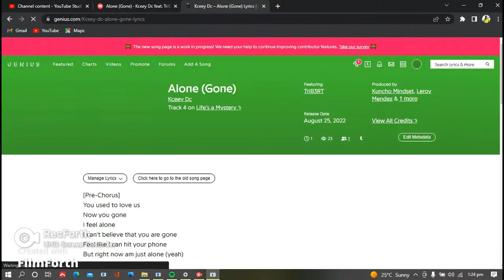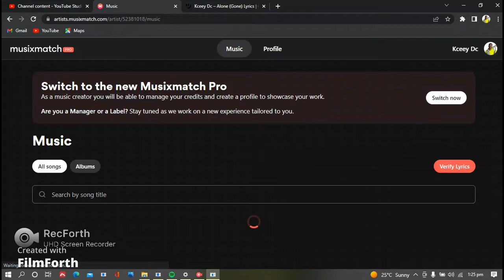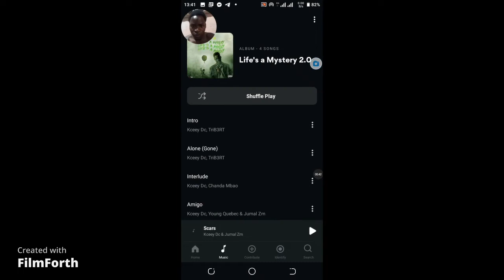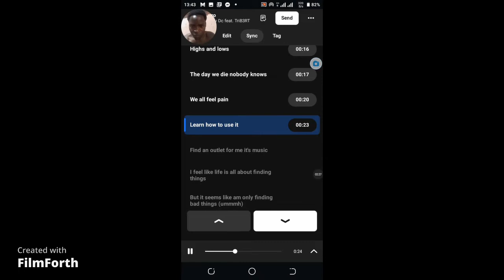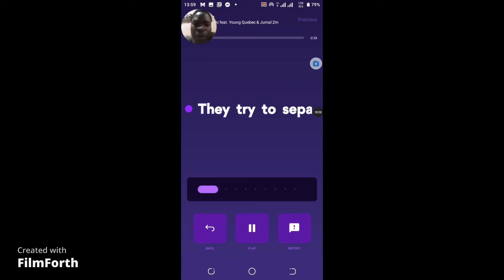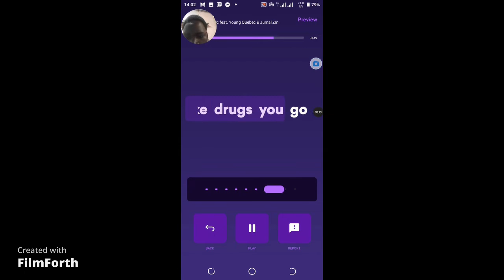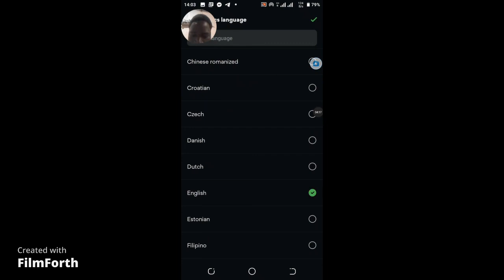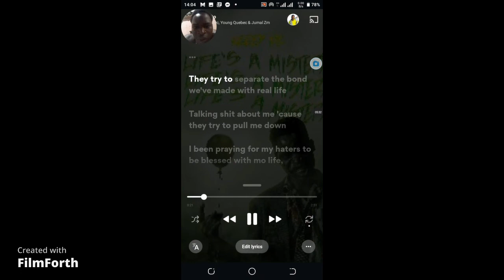How To Add, Sync, & Distribute Lyrics On DSPs For Free Using Musixmatch (Full Step - Step Tutorial)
1. YouTube

2. Audiomack

3. Reverbnation

4. Music Distribution
a) Spotify
b) Apple Music (if eligible)
c) Boomplay
d) Soundcloud
e) Deezer

5. Lyrics

a) YouTube
o Lyrical video
➢ Costs K120

b) Genius
o Lyrics

c) Musixmatch
o Lyrics and sync
➢ Costs K50

➢ Costs K10

o Lyrics
➢ Costs K10
➢ Total=

BONUS (FREE):
Smart Link